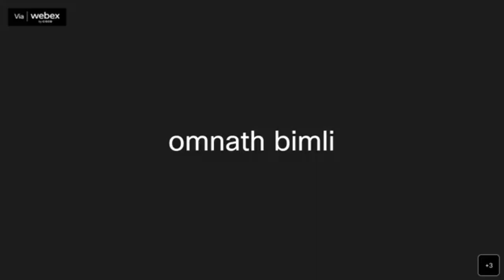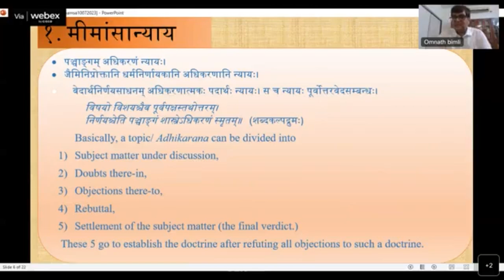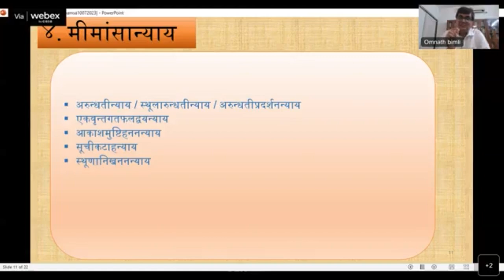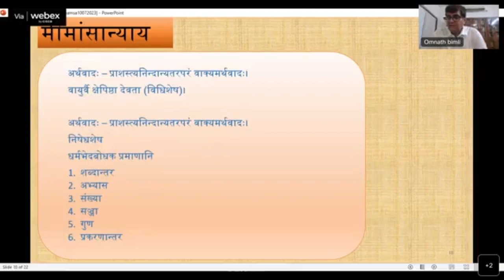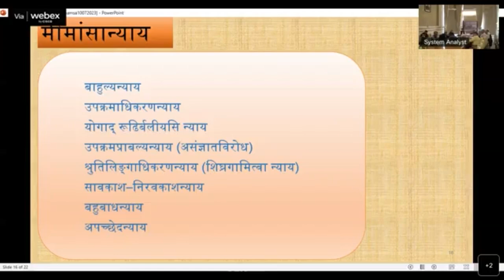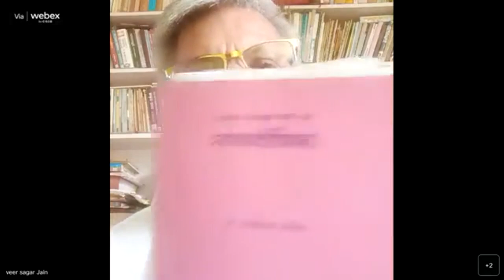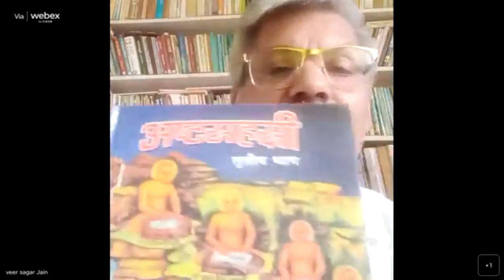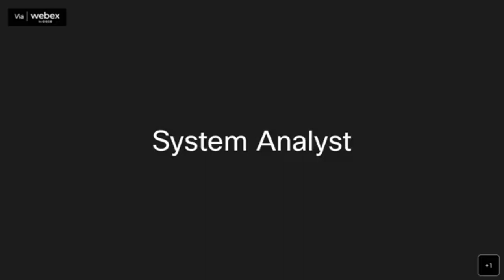Day 3 Nyaya and the world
10:00 AM to 11:00 AM Address by Professor OM Nath Bimali – Nyaya and Mimansa
11:00 AM to 11:30 AM Discussion
11:30 AM to 12:30 PM Address by Professor Veer Sagar Jain – Nyaya and Jaina Epistemology
12:30 PM to 1:00 PM Discussion